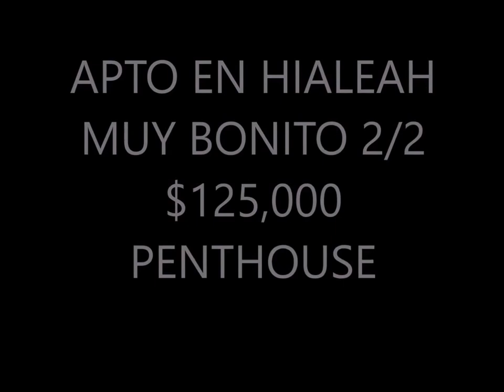The most beautiful and spectacular Suitable for 2/2/1 channel to the sea. $ 125,000.